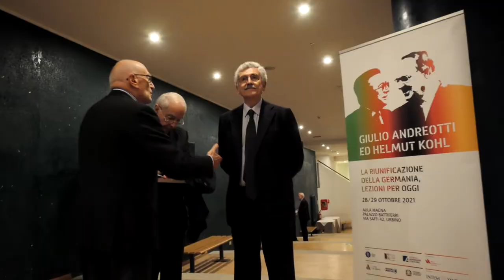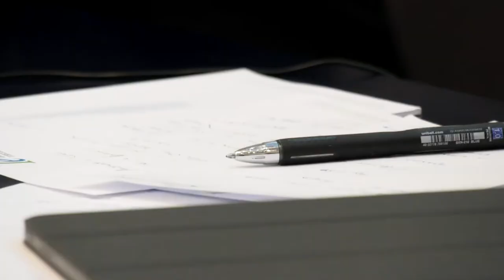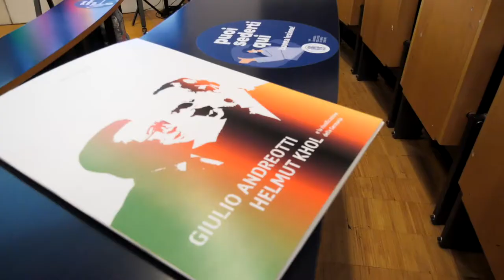Le relazioni internazionali dopo la riunificazione tedesca secondo Massimo D'Alema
Massimo D'Alema, Presidente del Consiglio dei Ministri dal 1998 al 2000, fa il punto sul Convegno internazionale "Giulio Andreotti ed Helmut Kohl: la riunificazione della Germania, lezioni per oggi", organizzato dall’Istituto Luigi Sturzo e dall’Istituto di ricerca Konrad Adenauer Stiftung in collaborazione con l’Università di Urbino.